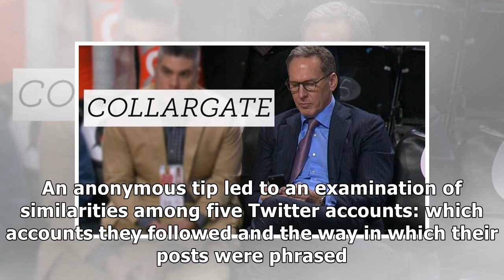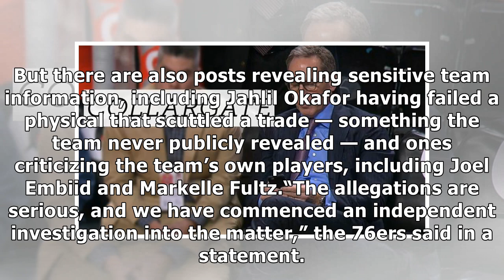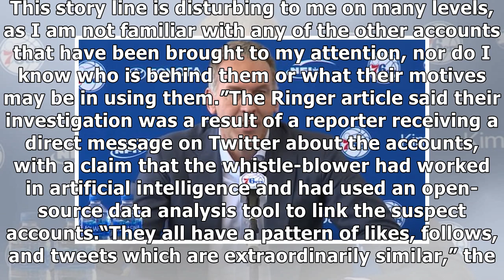✫Sixers to Investigate Bryan Colangelo’s Twitter Activity